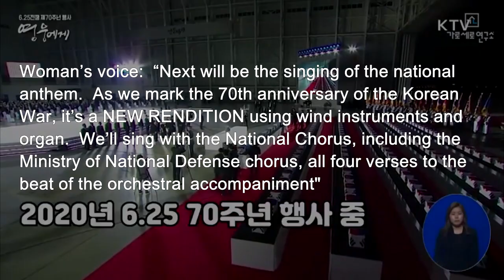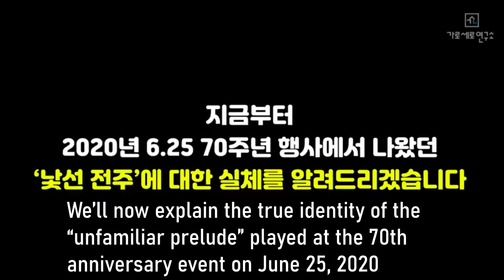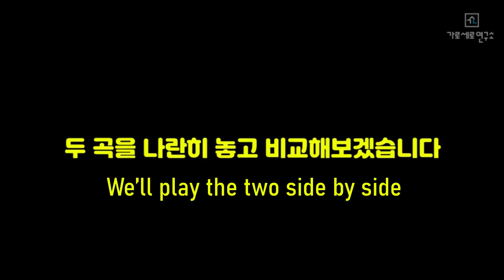Moon Jae-ang's N Korean anthem as a "new rendition" of S Korean anthem (English subtitles)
North Korean anthem deceptively played as a prelude to South Korean anthem in South Korea on June 25, 2020 during an event to mark the 70th anniversary of Korean War--an even that was supposed to honor Korean War veterans and POW/Missing remains present at the ceremony. Moon Jae-ang is a word play on Moon Jae-in; Jae-ang means disaster.